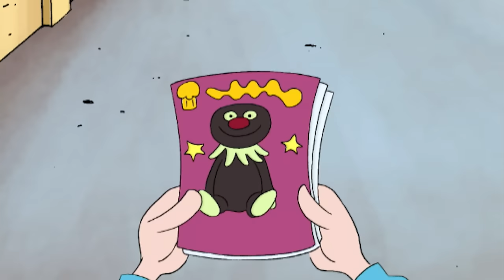Workplace pranks! | Horrid Henry | Cartoons for Children